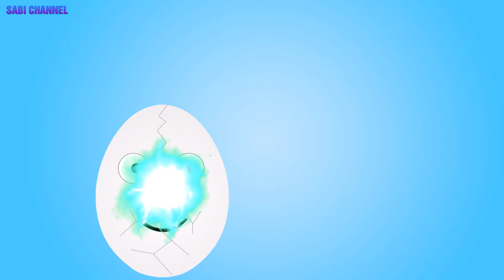Learn Colors and Number With Eggs | Colors for Kids | SABI Channel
Learn Colors and Numbers With Eggs | Colors for Kids | SABI Channel

Let's learn the colors and numbers with Sabi channel through eggs.
Sabi channel hopes that you will like and learn many colors and numbers.